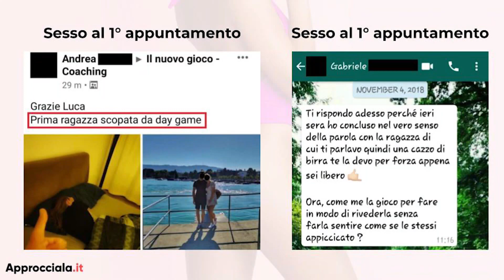Sono penalizzato con le ragazze se non ho i social?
🔥Scoperto il meccanismo anti-età per FARE SES*O con ragazze dai 18 ai 25 anni se hai più di 40 anni [FINO AL 21 FEBBRAIO]